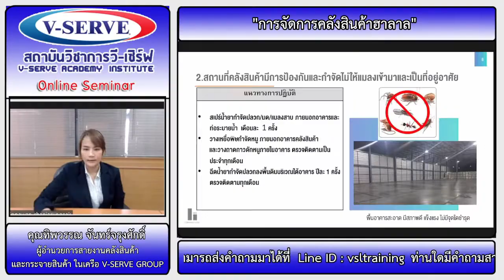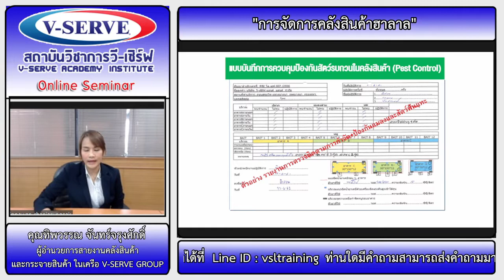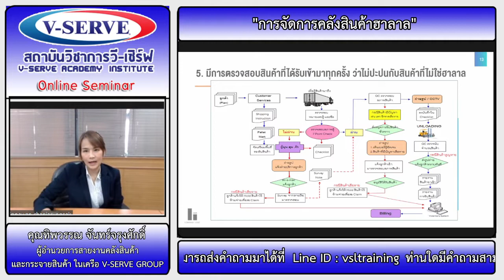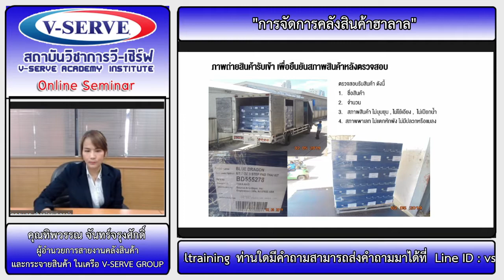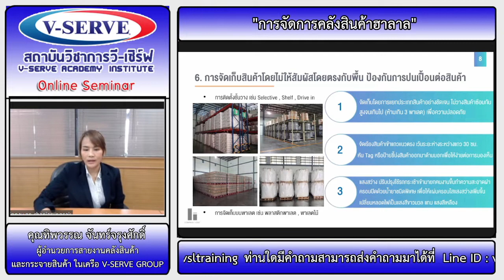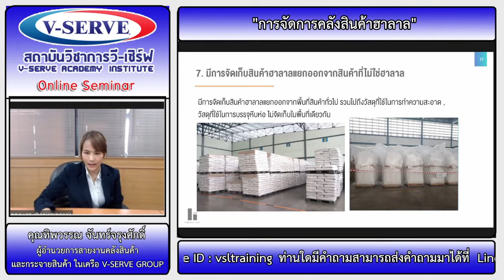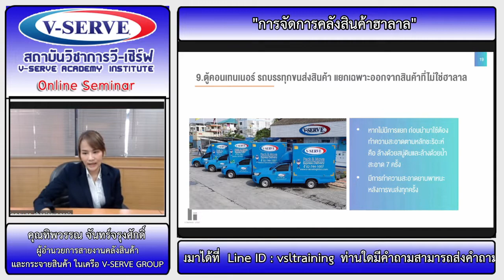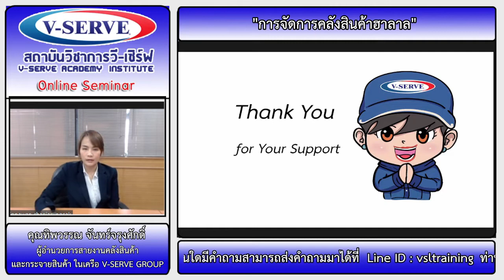การจัดการคลังสินค้าฮาลาล 2/2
สัมมนา เรื่อง การจัดการคลังสินค้าฮาลาล เมื่อวันที่ 29/07/2022

🆔 Line@ : V-Serve